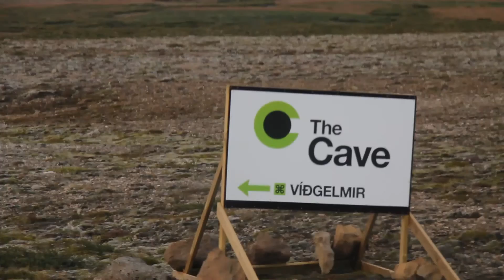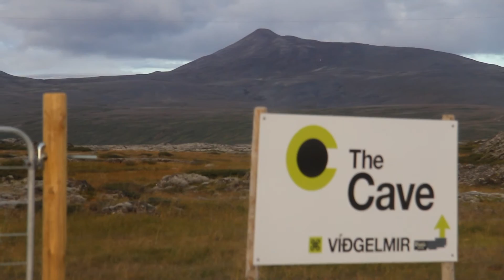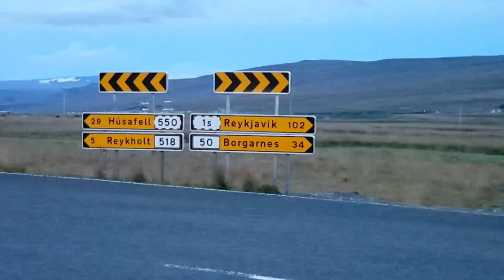Iceland's nature not all free to visit?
On my way trying to find the largest cave in Iceland. Not every adventure is successful how ever another one might open up instead.